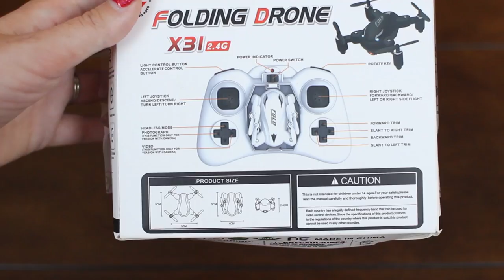Cool RC Folding Pocket Drone - SY - X31 Quadcopter - TheRcSaylors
Sometimes when we see quadcopter like this, we think it is probably just a gimmick.  However, this drone worked, and it worked really well.  We are definitely impressed with the SY - X31.  What do you think of it?

Have we ever saved you money or helped you pick out your favorite RC? Consider saying thanks by supporting us with one of these awesome options below!

Want to send something to TheRcSaylors and see it on the channel?